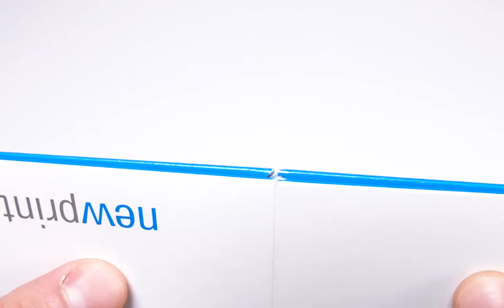How To Fold A Tuck Top Auto Bottom (TTAB) Box | Newprint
Create your die-line online by entering your length, width, height, then choose your paper, finish and quantity.

The easiest and fastest solution to print your custom product box.

►Newprint Blog to learn more about packaging and designs.